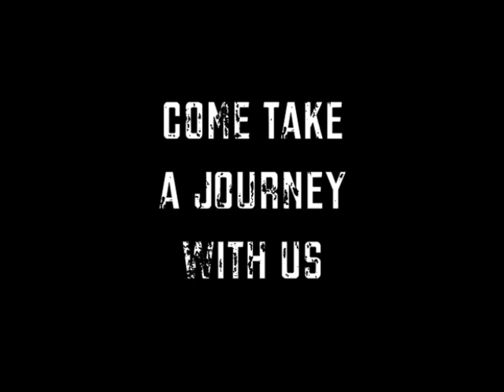Evolution of Music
Evolution of Music is a live production performed by youth and young adults of the Urban Entertainment Institute.